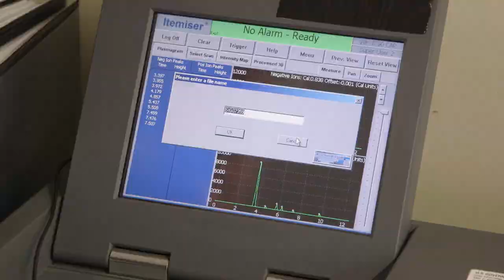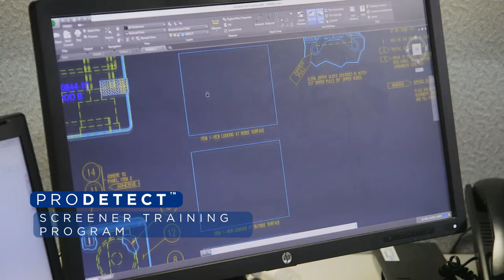Aviation Security Technologies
Whether it’s behind-the-scenes work at the airport, training personnel or making sure you can safely carry liquids on a plane, Battelle is solving our clients’ most pressing aviation security challenges.